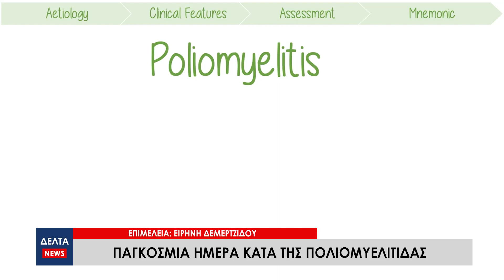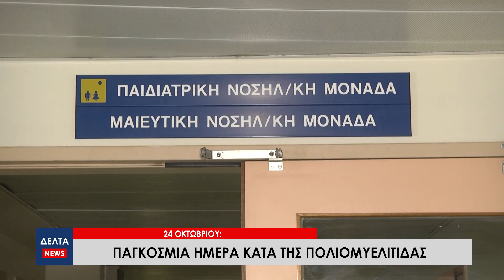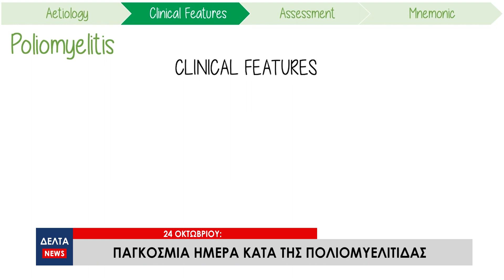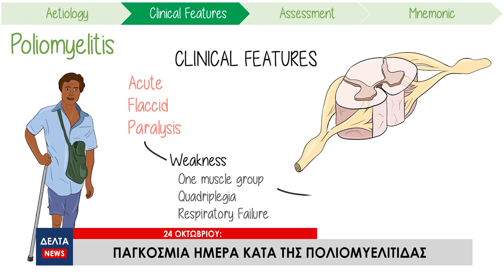24 Οκτωβρίου: Παγκόσμια Ημέρα κατά της Πολιομυελίτιδας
Παγκόσμια ημέρα πολιομυελίτιδας έχει καθιερωθεί η  24η Οκτωβρίου. Στόχος της ημέρας αυτής είναι η εξάλειψη της νόσου, μιας και είναι από τις σοβαρότερες παιδικές ασθένειες του παρελθόντος και κύρια αιτία της παιδικής αναπηρίας.